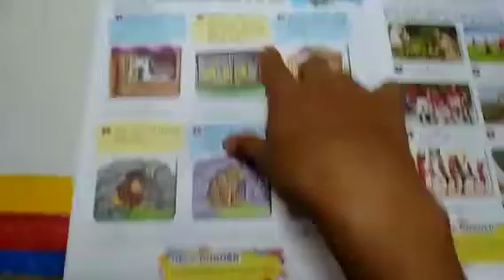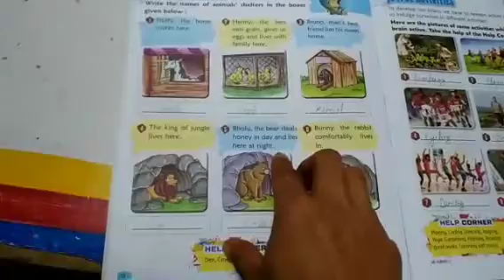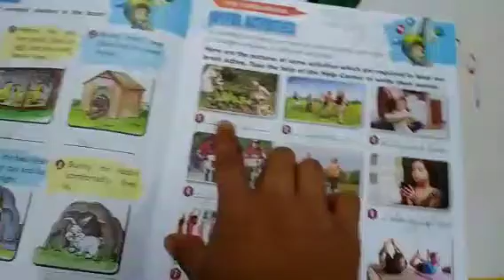3rd Art & G K1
3rd Art & G K1